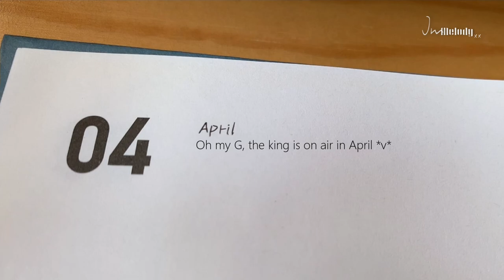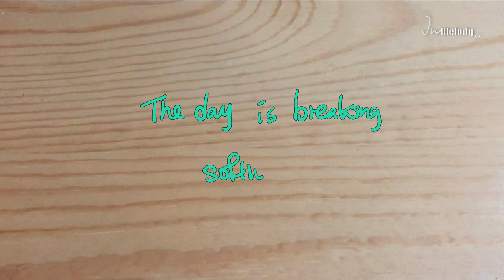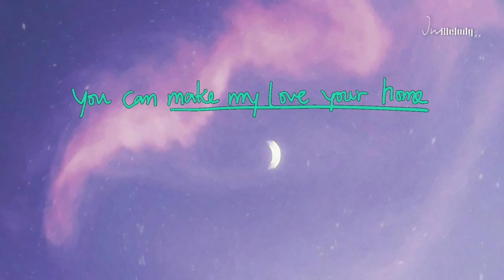Minshin Story 20 - Collide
Song: Howie Day - collide, The Days - make my love your home

I've planned to upload it tomorrow, but I have finished it earlier than my plan expected. (*Hands clapping) ^^

Merry Christmas!
I'm very thankful for everything I have this year.
Wishing you a Happy New Year ahead of time! xx

Winter is right now... freezing cold. Please dress warmly.
8, March, 2022

There are so many things I have not been able to do for the past years, it feels like all the days are merging into the pandemic day stuck on repeat, but we should have an enjoyable time for self-quarantine, shall we?  :)
Now I'm gonna write something about' this video. Please feel free to read if you enjoy it.
0.00-0:26 I didn't know what kind of facial expression I was until I found this face-frozen Pikachu  ..haha I still remember the feeling when I saw this scene. This moment, the emotions, and a gush of enthusiasm, I am still passionate whenever I watch this scene. Anyways, this scene means everything.
0:27-0:34 Historical data --- In case anyone wants to know what people call them.
0:35-0:39 This is how I create: an individual self-dialog
0:40-0:42 Everyone can assign a different meaning to a word. Words can convey information. Even if others tell received information in words, they cannot be fully present it; when people express their opinions after receiving information, they can create other things/ideas, which amazes me at the power of words. But rather than the meaning given by "Language", I believe more in the meaning conveyed by "feeling". What does the word "blue" mean to me? It isn't my interpretation of the word, but this is how blue makes me feel.
0:59-1:04 I don't know whether those videos are what you guys would expect or not. I always follow my heart. It was so before, and it is so now. But I think it's hard to get all the people who watch my videos to like all my work. I don't mind if people disagree with my point of view. I'm open to criticism. I hope you can derive some comfort from my channel. Even if not, at least I have a chance to voice my thoughts and be myself. I said, "Sometimes, I was shocked that my imagination," it was not a joke. However, whenever I searched for their names on YouTube, there were more dramatic videos from other channels than the stories I made. I know I'm not that great.
(By the way, I still can't understand why Minshin Story 14 is place age-restricted by YouTube. It's not like 18+only video)
1:04-1:18 My little pleasure I can't describe in words (Fantasy)
1:18-1:27 My little happiness I can't express in words (Reality)
1:32-1:44 Actually, I want to say that sometimes. Their faces are adorable at a particular moment!
(Ps: Please don't mind my Korean handwriting, if it weren't for Google Translate, I wouldn't even know what I was writing. My knowledge of Korean is baby level :P)
1:45-1:48 I know. I know what that is feeling. that inadvertent moments can feel overwhelming. It's like a time-space transfer, appearing in another dimension. Like when you don't have makeup after a shower, like when you get a haircut at the salon and hair combed back, or when you took a picture while riding the roller coaster. When I realized that I don't know more than I know, and you know more than you don't know, I was so amazed. I'm still wondering why this incredible moment is happening! (Mysteries I haven't solved yet.)
1:50-2:13 I'm a deadline fighter...I know it's not a good habit. I should put anything into action. It's a bad habit that needs to be changed. So, I decided not to plan. The best plan is no plan. :) Someday, I do as I improvise on it.
(Although I didn't mention the movie Alive in the diary, I have seen it.) I don't have the habit of writing a diary, I don't record trivial things every day, but sometimes I write down some feelings at random.
2:14-2:21 Some editing mistakes should only be understood by those who experience editing. If I don't say it, it may be something that only I know, but I want to record my editing mistakes.
2:22-2:25 I really can't believe I mistyped the date. O_O"
2:26-2:55 Don't ask me the kind of questions about science, such as biology, chemistry, and physics. That's all my weakest subject in high school. I am a liberal arts student. My best subjects are composition and comprehension ability.
2:55 This is the question I want to ask you: why did you see this video? And thank you for taking 3 minutes to watch it.
3:16-3:48 This is the main message I wanted to convey by creating this video.
3:52 Highlight ...haaaha
3:53-3:55 Thank you even if you don't see.
3:58-4:07 This is not a romantic scene that I deliberately made. This part is because I didn't know what to edit, so I used the night sky and dusk special effects. (Fact)

It's been a long time since I wrote such a lengthy article. I had a good time. :)